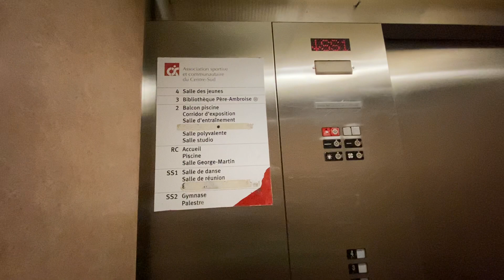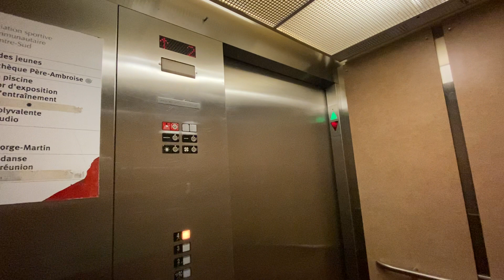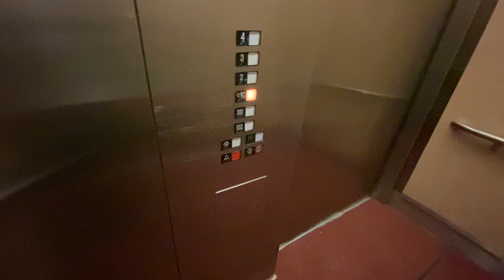The famous thyssenkrupp northern elevator